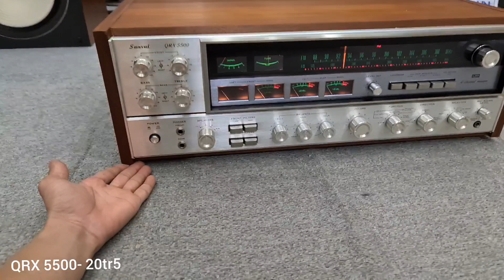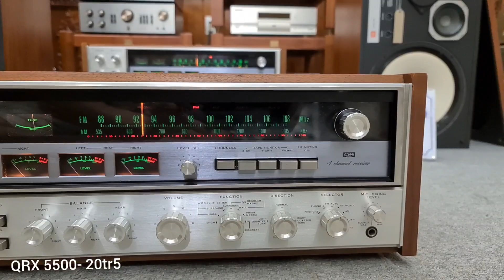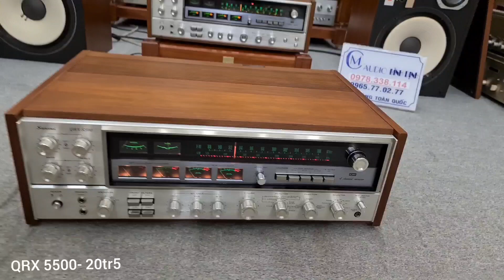Phê Chưa Các Bác - SANSUI QRX 5500 Đã Cập bến - 1 E Duy Nhất . Lựa chọn Hàng Đẹp phục vụ Các Bác